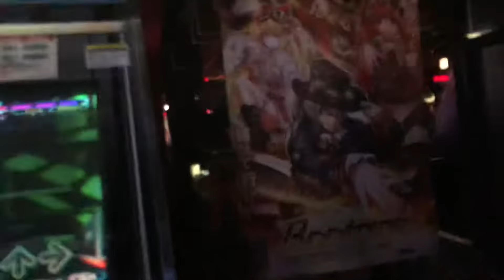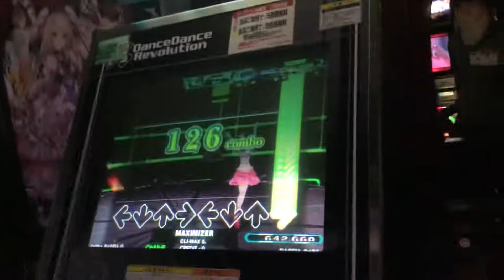【DDR WAVE】MAXIMIZER【DDR A20 PLUS】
2020年9月21日 ジャムジャムつくば